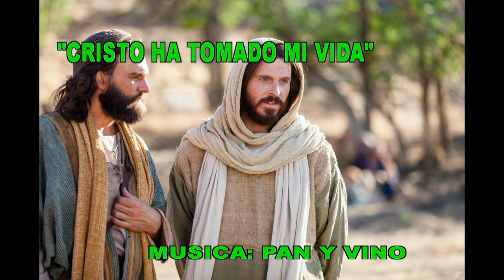GOTITAS DEL ESPIRITU SANTO AÑO 4 NUMERO 239 9 ABRIL 2024